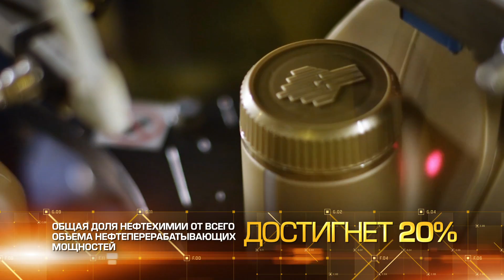Роснефть на рынке нефтепераработки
Компания перерабатывает более трети добываемой на территории России нефти - более 100 млн тонн в год.

Роснефти принадлежат 13 современных заводов на территории России и 5 - за рубежом (в том числе в Германии и Индии).